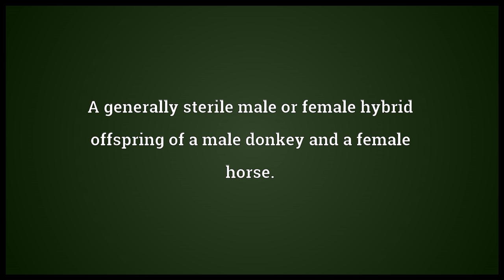Mule Meaning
Video shows what mule means. A generally sterile male or female hybrid offspring of a male donkey and a female horse.. A generally sterile hybrid offspring of any two species of animals.. A hybrid plant.. mule synonyms: Wikisaurus:stubborn person.  mule pronunciation. How to pronounce, definition by Wiktionary dictionary. mule meaning. Powered by MaryTTS